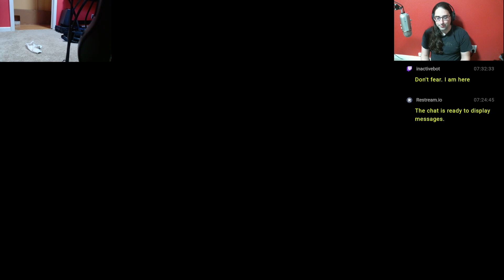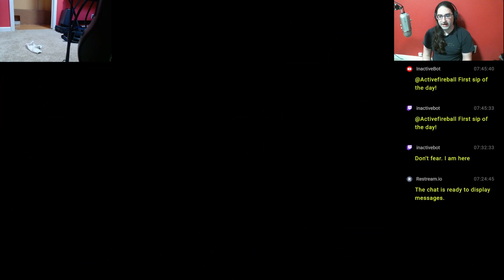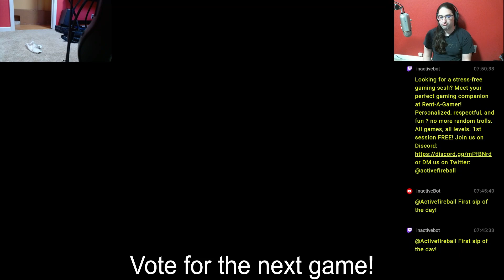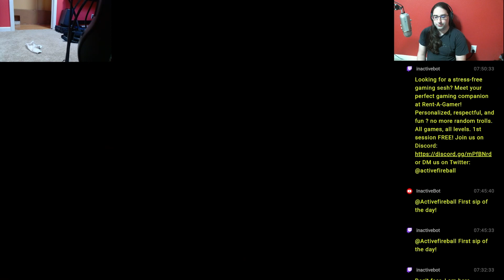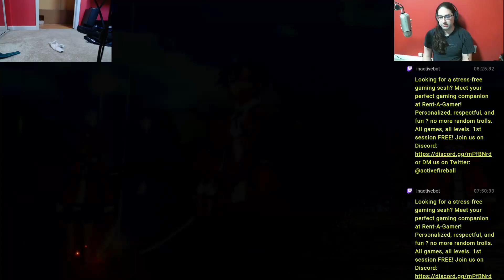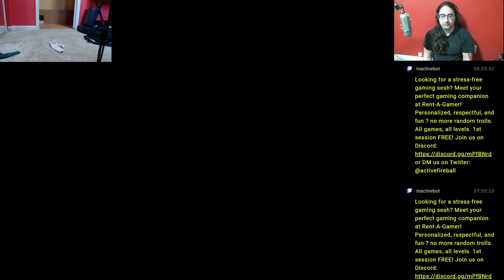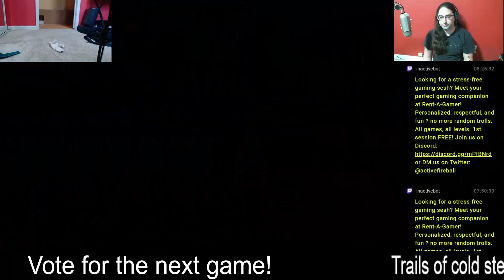Trails Of Cold Steel I Part 19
Hey all,

In this episode we grind for Mira.  Oh, and read Carnelia chapter 3!

00:00:00 - Intro
00:01:15 - Start playing
00:12:25 - First Sip of the Day!
00:15:25 - Continuing
00:22:55 - Carnelia Chapter 3!
00:43:03 - Getting back to the city!
01:03:40 - Getting back to the city again!

Catch me when I stream.  or on youtube.

Tired of pairing with randoms who aren't well versed in your video game?  Do you want to play games with a person who respects you?  Do you need a tank for your party?  If so, consider using Rent-A-Gamer for your next gaming session.

Rent-A-Gamer is a gaming companionship service where you can rent a gamer for 60 minutes to play any online game with you.  Companions give you their undivided attention and make sure you have a fantastic, and fun, gaming session.